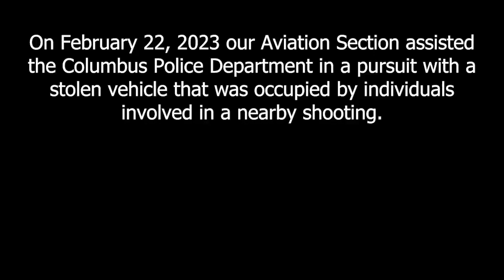Video shows OSHP helping Columbus officers arrest suspects in shooting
The Ohio State Highway Patrol tweeted a video on Thursday showing their aviation team help Columbus police follow a stolen car, occupied by suspects in a nearby shooting.